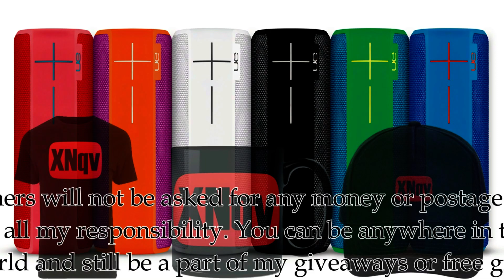Ｖｌｏｇ １６３ ― 14th August Was A Busy Day ― ★ ｈｔｔｐ：／／ＸＮｑｖ．ＹＴ ★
That vlog from 14th will take forever to edit and it won't be simple, plain or easy editing. Anyway, let's see how the heck I will do it all :D

First of all thank you so much for viewing my video(s). Please do not forget to subscribe and may be share and like the video as well if you are at it :) I have made accounts on all possible social websites but I personally think I would be here more than rest of them.

○ ｈｔｔｐ：／／ＸＮｑｖ．ＹＴ

(If you copy my description without asking me, I will sue you :D)

YouTube MetaData, Tags, MetaTags